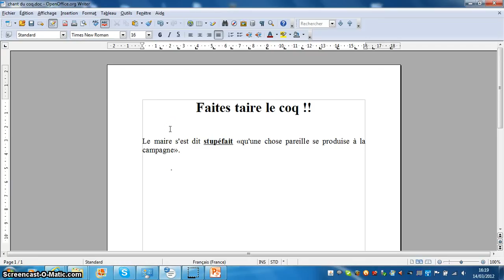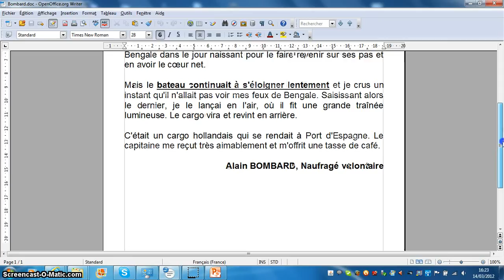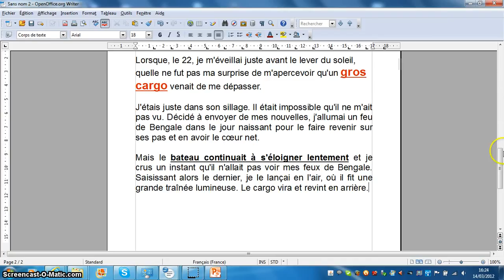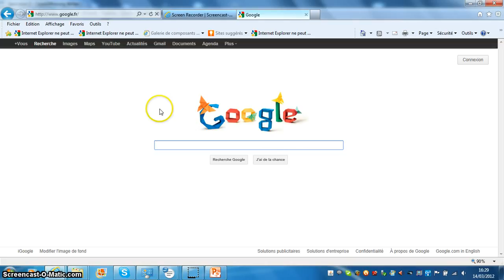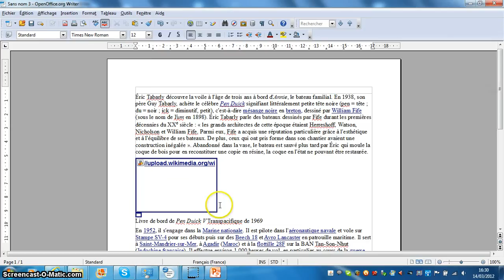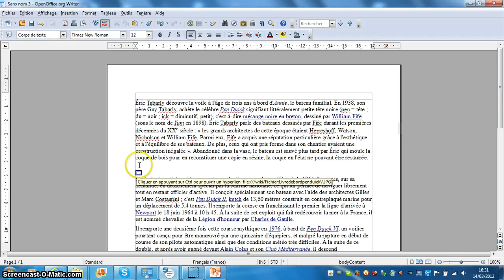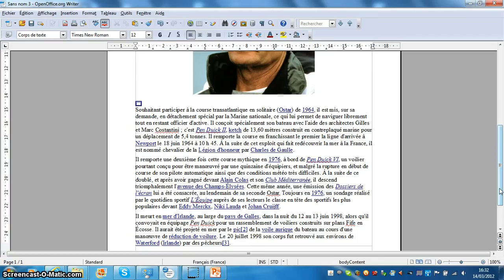open office writer couper copier et coller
Comment utiliser les fonctions couper copier et coller avec open office writer